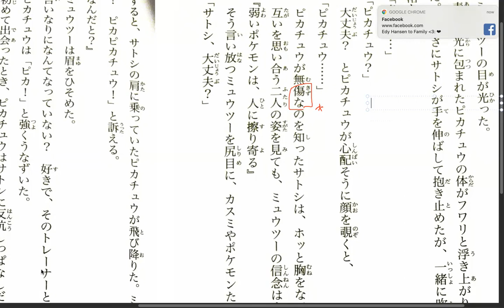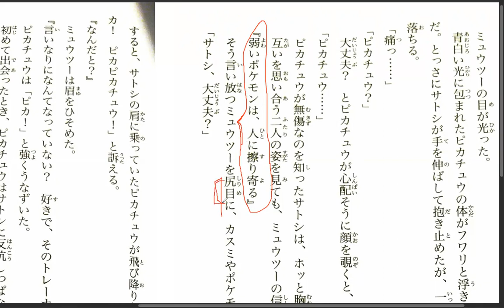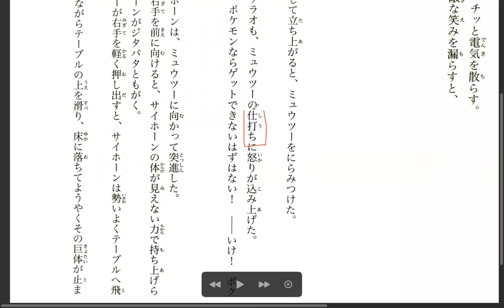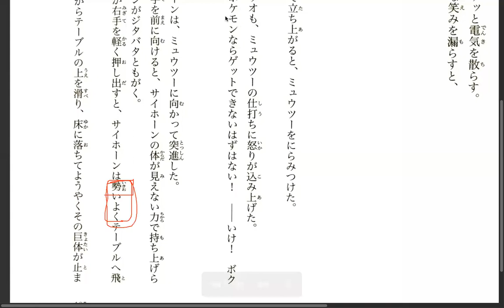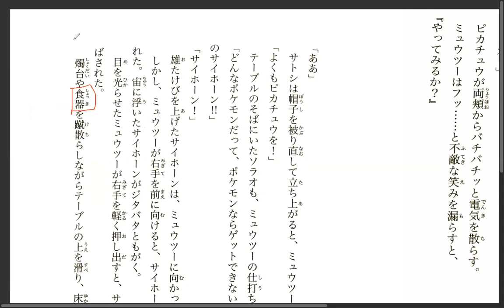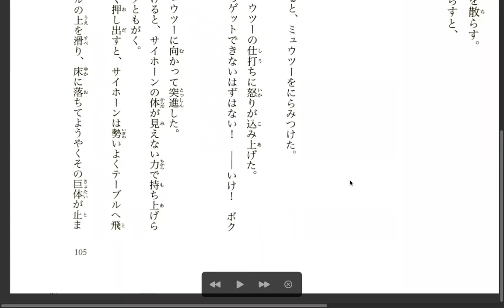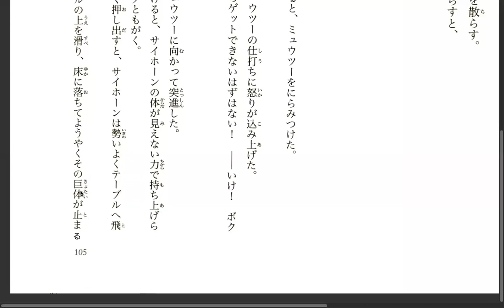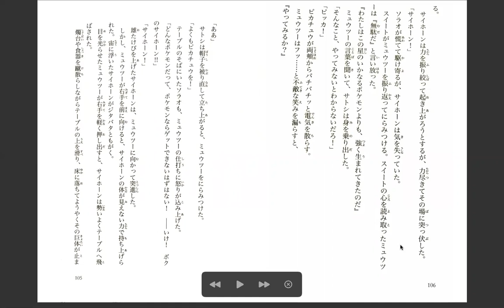Pokemon Evolution Discussion 25